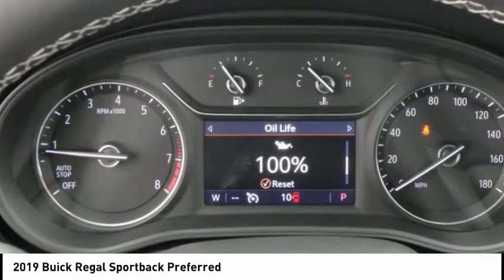2019 Buick Regal Sportback Rockford IL 39116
2019 Buick Regal Sportback Preferred

Don't miss this 2019 Buick Regal Sportback. It's equipped with great features. You'll want to take this Vehicle home. Make a great choice today.